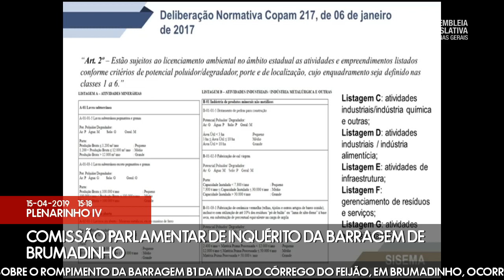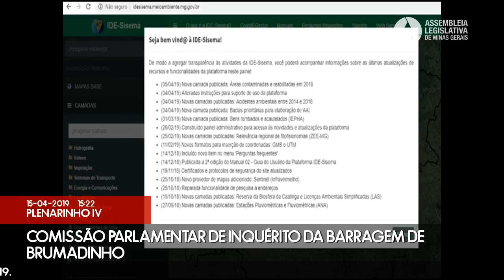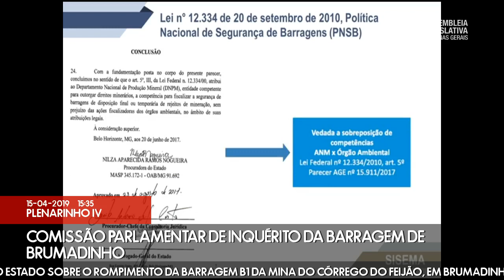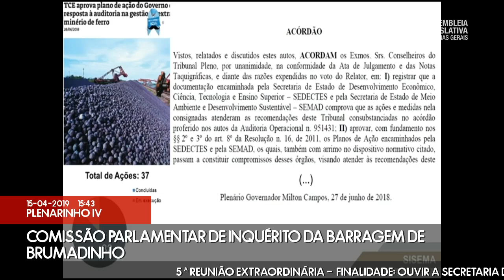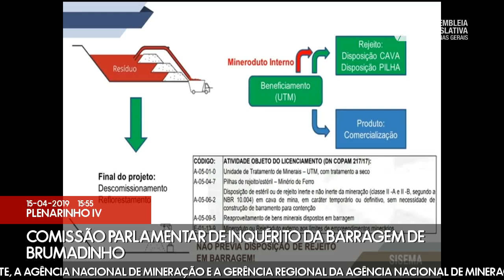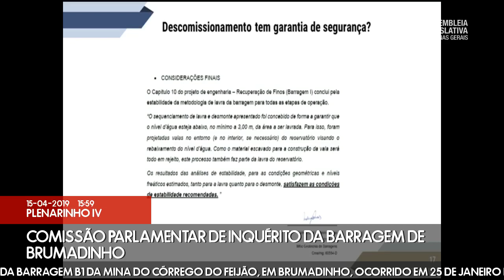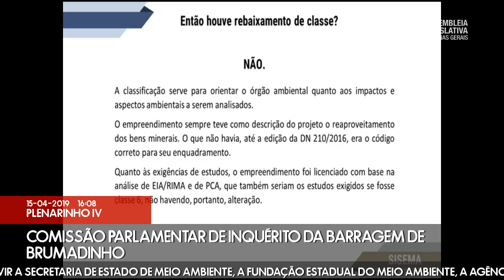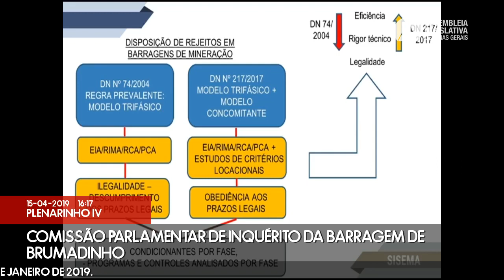15/04/2019 14:30 - Comissão Parlamentar de Inquérito da Barragem de Brumadinho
Finalidade da audiência: Ouvir a Secretaria de Estado de Meio Ambiente, a Fundação Estadual do Meio Ambiente, a Agência Nacional de Mineração e a Gerência Regional da Agência Nacional de Mineração no Estado sobre o rompimento da Barragem B1 da Mina do Córrego do Feijão, em Brumadinho, ocorrido em 25 de janeiro de 2019.